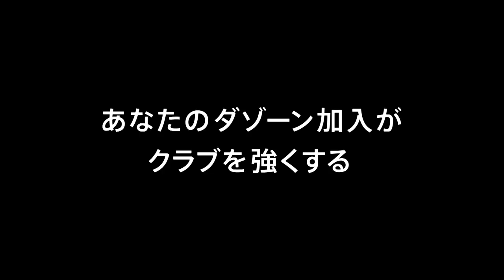20180310vs浦和レッズ 鈴木武蔵のゴール 20180311134536